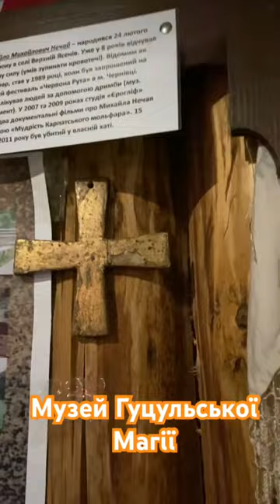мольфар нечай гуцули карпати україна ukraine respect